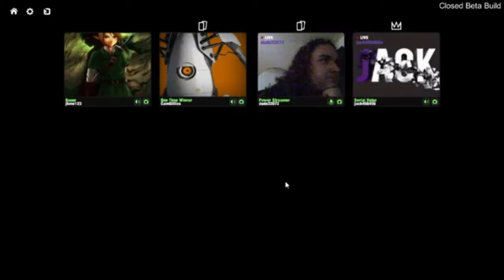SUPERFIGHT Ep.1 - What's a Velocipede?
The closed beta of SUPERFIGHT.

Originally live-streamed on June 24th, 2016.